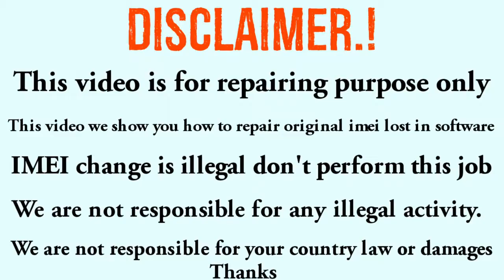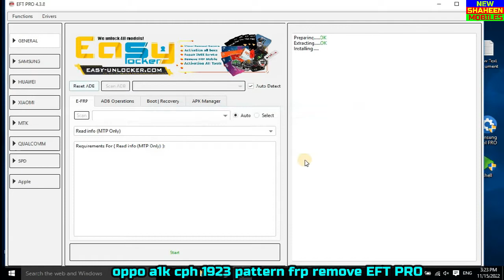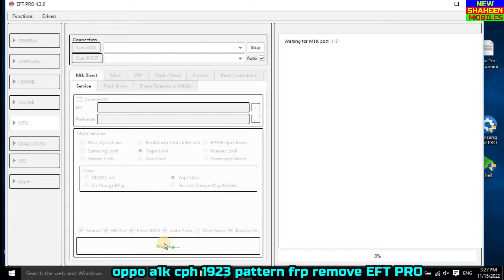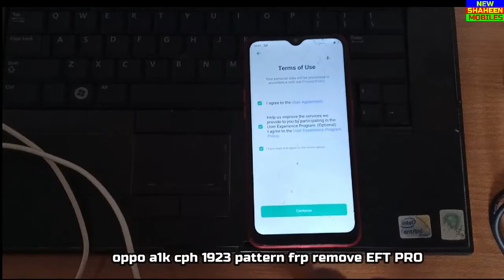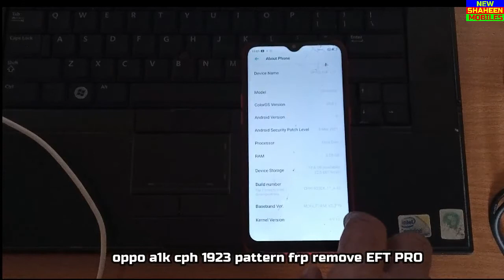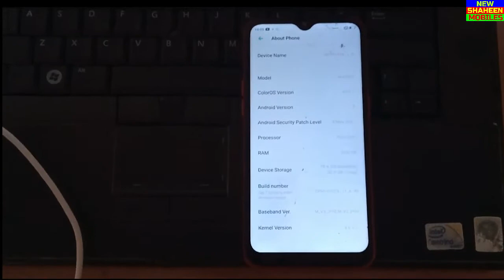oppo a1k cph 1923 pattern frp remove EFT PRO